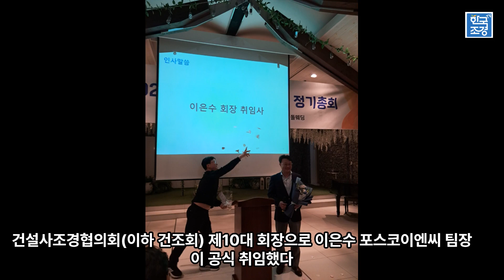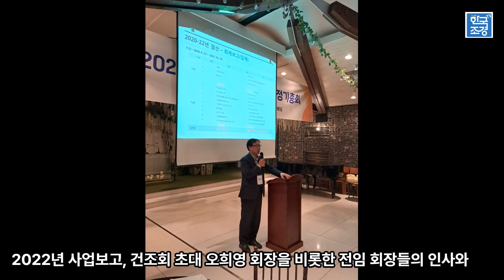건설사조경협의회, 이은수 제10대 회장 취임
150여 명의 회원 참석한 가운데
정기총회 및 공식 이·취임식 개최